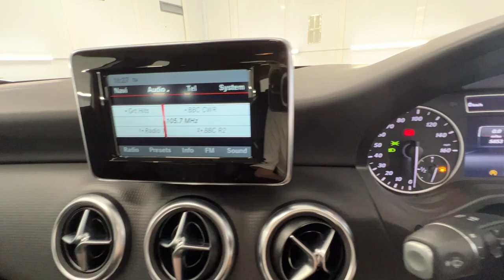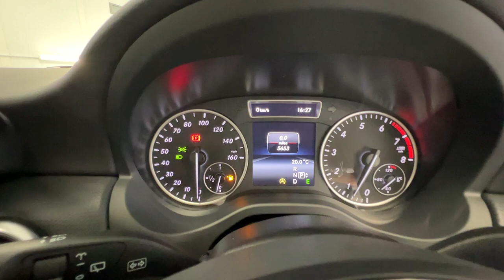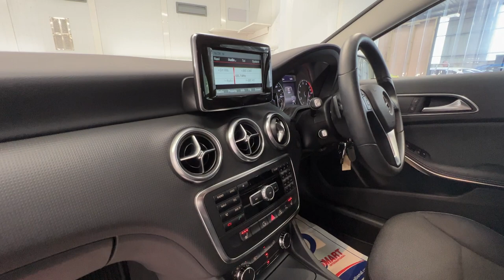Country Car Barford Warwickshire Mercedes A Class For Sale Country Car CV358DS